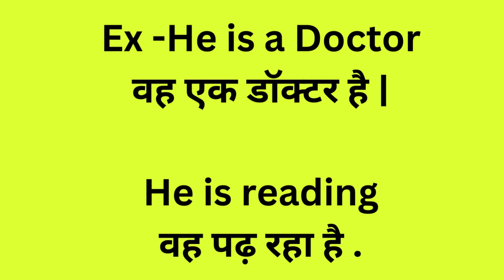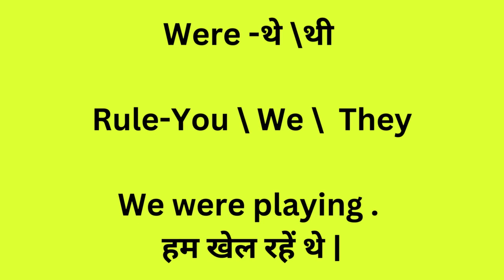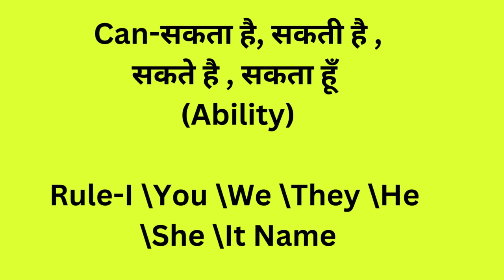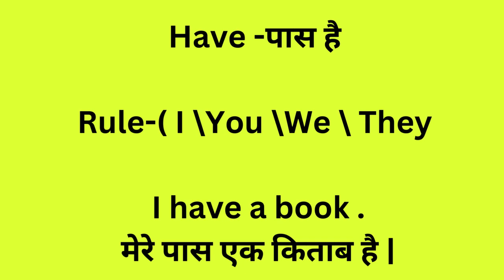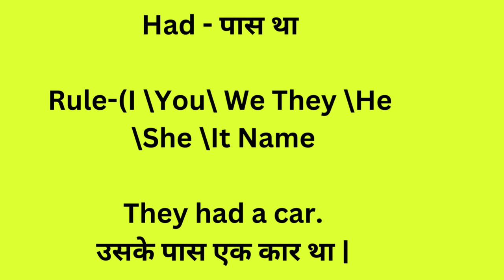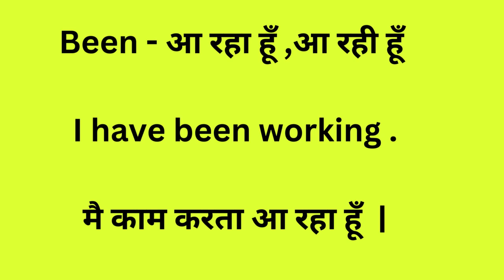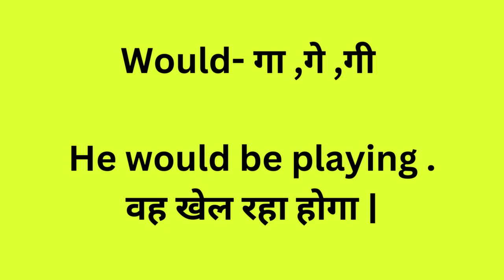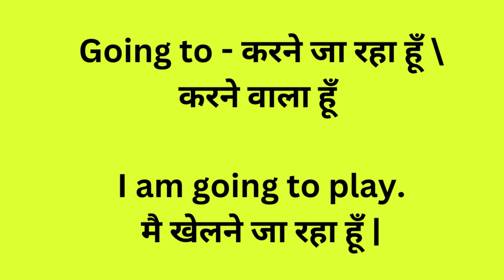अंग्रेजी लिखना और बोलना आसानी से सीखें Helping Verb / Spoken English Practice